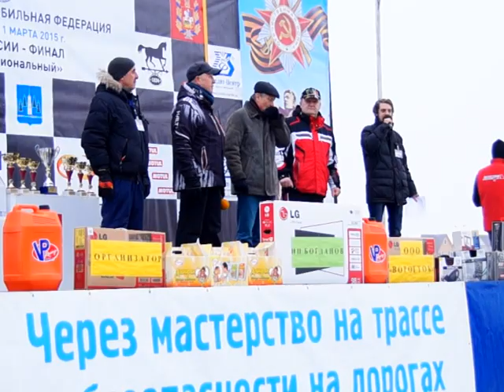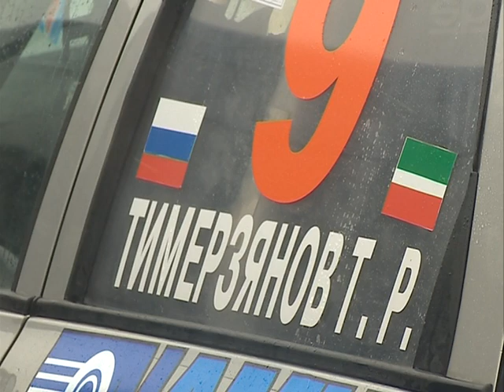"МОРОЗ-2015" Финал в классе "Национальный"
МУП "Раменское телевидение".
Корреспондент: Евгений Мякишев.
Операторы: Сергей Григорьев, Евгений Мякишев.
1 марта 2015 года.